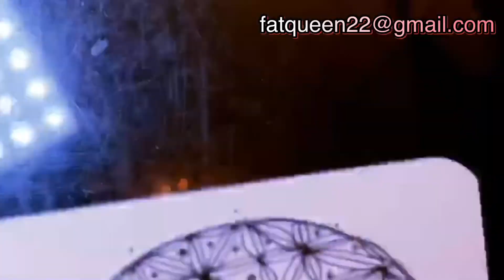Zentangle - Let’s Fly HEBA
Hope this Zentangle drawing will help to spread positivity and calmness! Let’s start drawing!